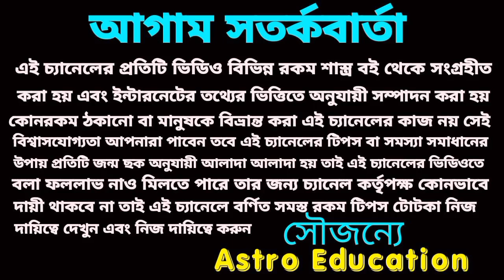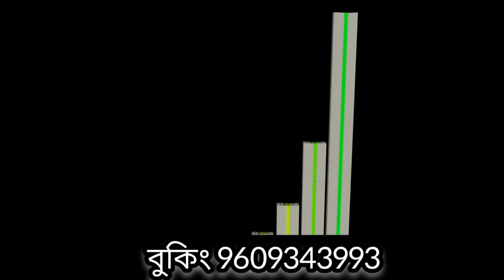12 April 2023 gift for 5 Rashi!